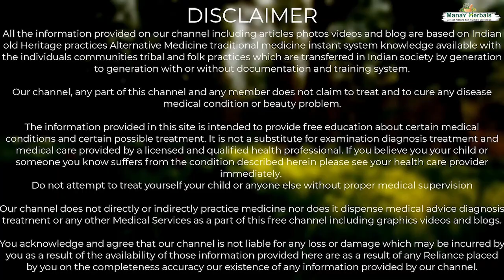अगर आपकी भी सुबह -सुबह 3-4 बजे नींद टूट जाती है ,तो करे ये काम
Welcome to Manav Herbals, your trusted source for 100% natural, herbal, and Ayurvedic health supplements! 🌿✨

Our channel is dedicated to promoting holistic wellness through the power of nature and Ayurveda. Discover detailed information on our high-quality supplements, tips on natural health practices, and insights into the ancient wisdom of Ayurveda. Whether you’re looking to boost your immunity, improve digestion, or find natural remedies for common health issues, Manav Herbals is here to support your journey to optimal health.

Thank you for choosing Manav Herbals! 🌱